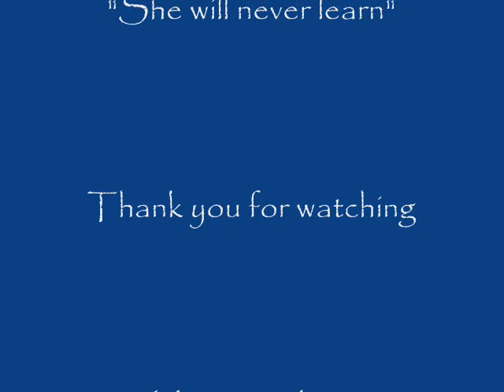Purnama 1 (part 12)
Sailing along Pulau Ubin, Singapore